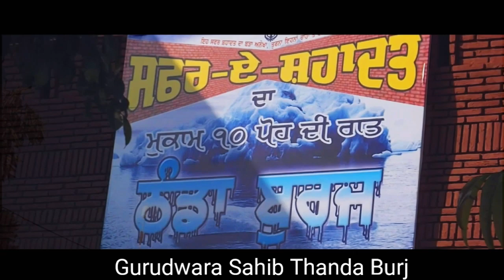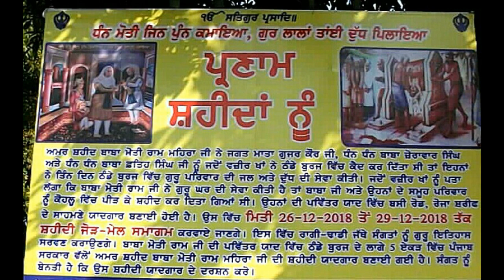Before Shaheedi Jor Mel Fatehgarh Sahib 2018 | Sirhind Punjab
This is a small film before Shaheedi Jor Mel(Dec 26 -Dec 28).